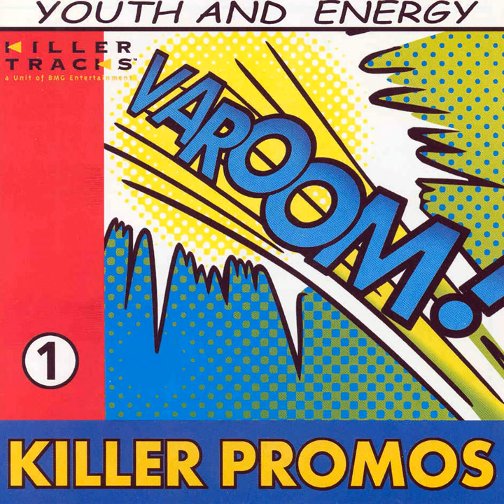Smart Alec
Smart Alec · Universal Production Music

Youth And Energy

Composer, Writer: Nick Brown